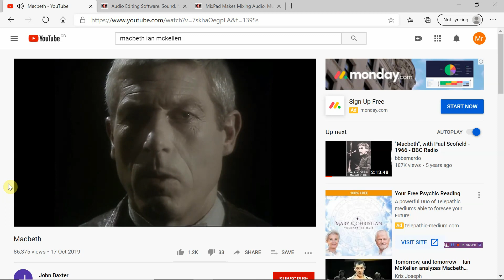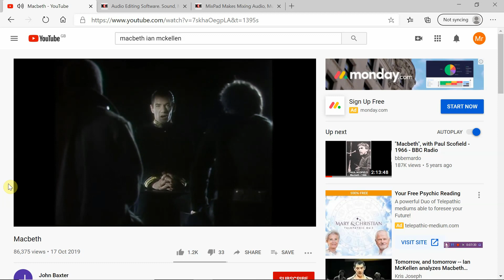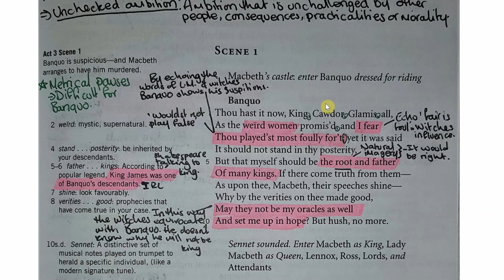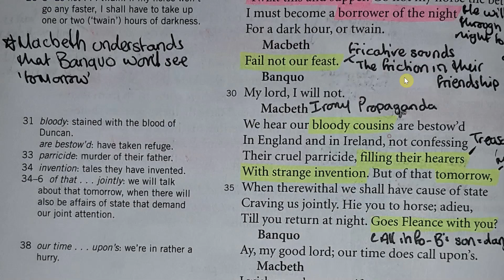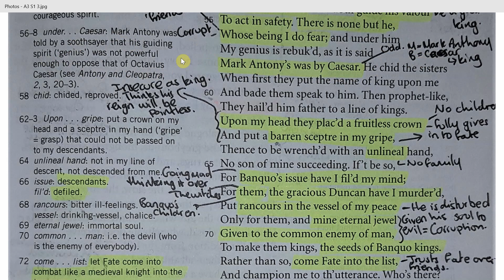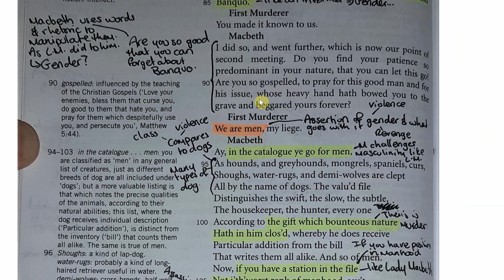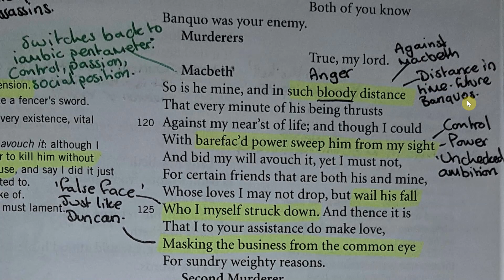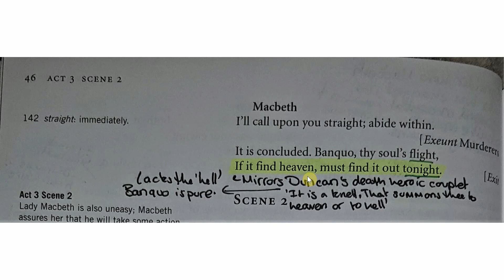Macbeth Act 3 Scene 1 - Talkthrough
In this video I talk through a fully annotated version of Act 3 Scene 1 from Macbeth. In this scene we see Banquo and Fleance leaving Macbeth's castle. Banquo has his suspicions about Macbeth and is trying to get out before it becomes to dangerous for him. Macbeth catches him before he goes and asks what his plans are. Banquo is vague and clearly doesn't want to give Macbeth any details about his travels. Banquo leaves and Macbeth talks to two assassins who he convinces to murder Banquo and Fleance. This marks a distinct turn in Macbeth's murdering, as it is the first time that he has contracted a killing out to someone else. Something that indicates his declining honour and loyalty.